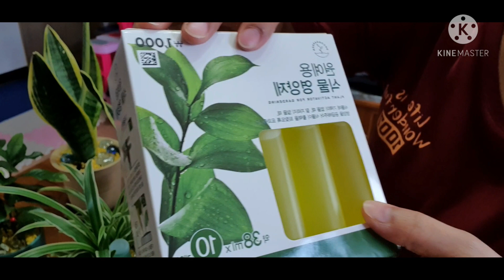친구들한테 감사 인사함#hobbies and saying thank you everyone)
pasalamat sa mga taong nagsuporta sakin sa yt journey ko. thank you everyone